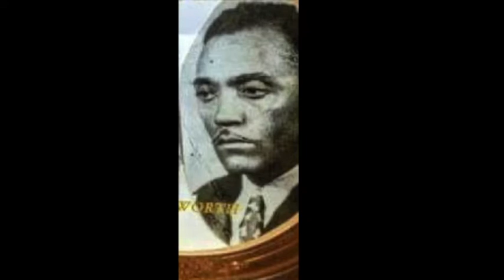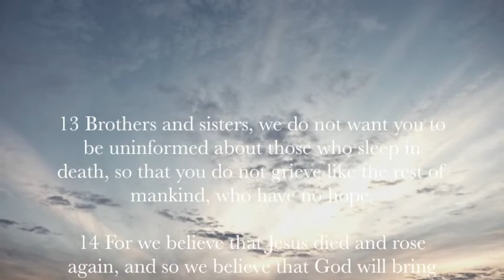Mary Coleman Tribute